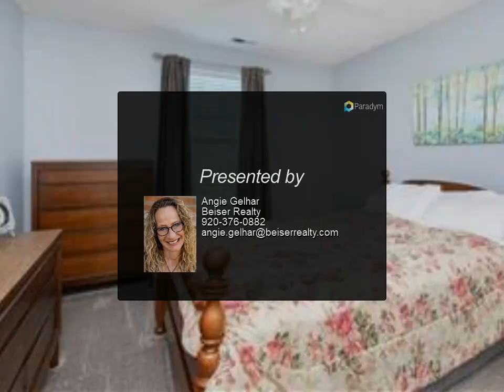Beiser Realty - 123 Example St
Please enjoy this property video created by Beiser Realty

123 Example St
WI
$5, 3 bed, 2.00 bath, 1,680 SF, MLS# 555555

property description

Angie Gelhar
Beiser Realty